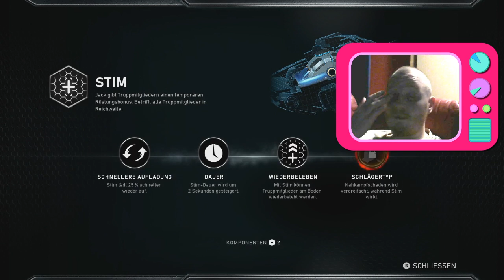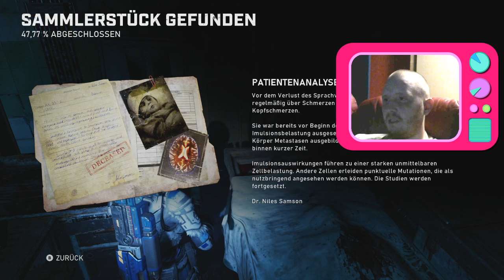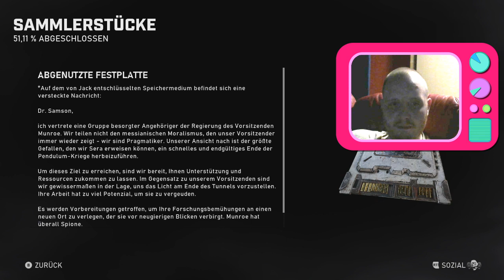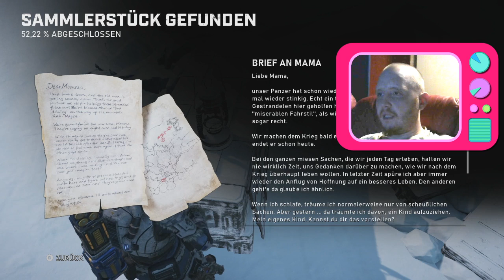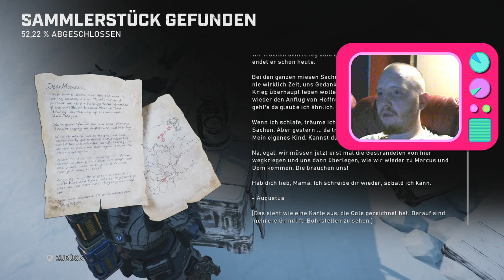Gears of War 5 - Kampagne #0009 + Multiplayer #0009